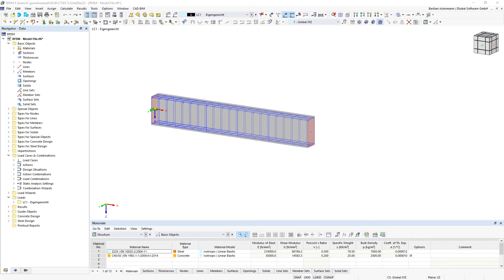[EN] 常见问题FAQ 005077 | 在哪里可以给设计提供各种属性（例如有效长度）？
问题：
在哪里可以给设计提供各种属性（例如有效长度）？

答案：
当您激活相应的“编辑杆件”对话框中的设计属性时，就会出现相应的选项卡，您可以在其中输入数据。